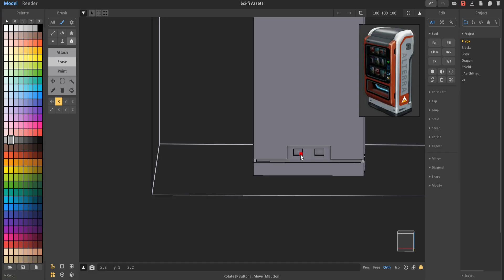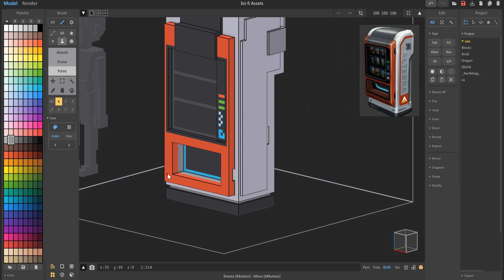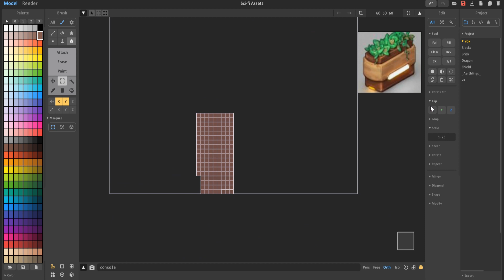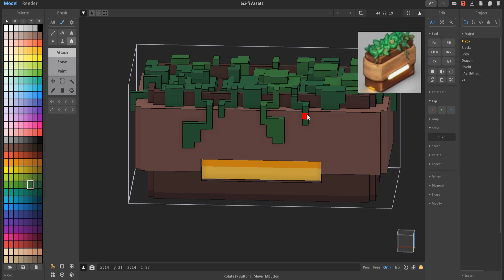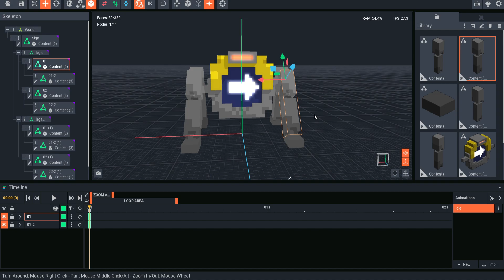Sandbox EP6 Sci-Fi Assets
🎮 Welcome Back to Charlie Gaming!

Are you ready to dive into the mesmerizing world of Sandbox with us?🔥

🛠️ In this episode, we're gearing up and plunging into the craft of digital building. What's in the spotlight? Those intricate nuances that set our Sandbox universe apart.

Experience the transformation of ideas into digital masterpieces, all within minutes. From the laying of the first block to the final touch.